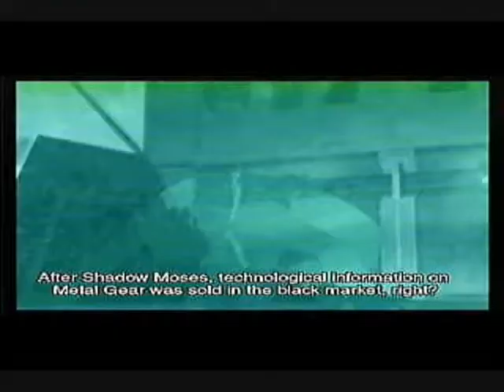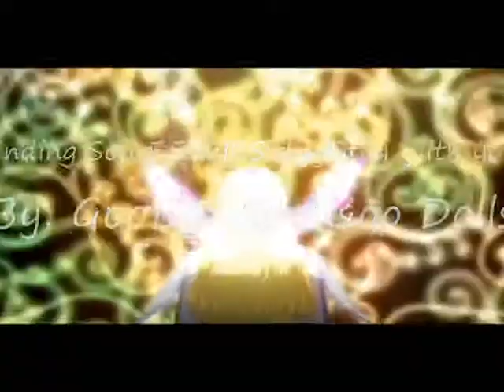The Anthem Anime Mix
*PLEASE NOTE: I DON"T OWN ANYTHING!*
Anime used: Namco Tales of Games
Princess Tutu
One Piece
Song's Usded: The Anthem and Stay With You